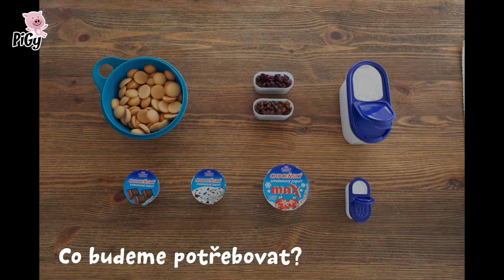Jogurtové kuličky - Recept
Dalším dílem ze série Vánočních receptů 🎄 potěšíme zejména ty, co milují jogurty. Tentokrát jsme připravili neuvěřitelně snadné sladké kuličky s překvapením, jejichž základ tvoří piškoty a tři druhy jogurtů. 🍦🍶🍨

Recept:

Ingredience:
2 sáčky piškotů
200 g Choceňského bílého jogurtu
150 g Choceňského jogurtu Stracciatella
150 g Choceňského jogurtu čokoládového
hrst rozinek
hrst brusinek
1 sáček vanilkového cukru
1 šálek moučkového cukru

Postup:
Piškoty rozemeleme na prášek a vmícháme do něj jogurty. Ze směsi vypracujeme tuhé, ale tvárné těsto, ze kterého lžící tvoříme kuličky. Ty pak plníme brusinkami a rozinkami. Poté kuličky obalíme v moučkovém cukru smíchaném s vanilkovým. Podáváme je vychlazené.

Napište nám do komentářů, jak vám chutnaly! 🐷